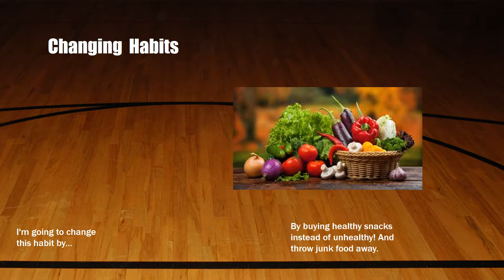7 3 Mike Tiutiunyk Vision Board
Super Savage Vision Board!